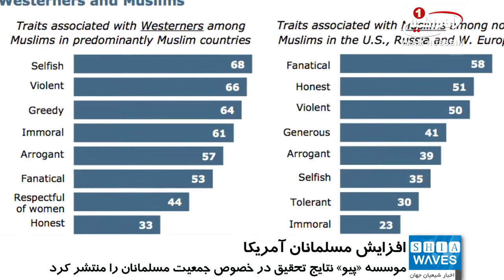روند تبدیل اسلام به دومین دین پرطرفدار در آمریکا، تا سال 2040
اسلام تا سال 2040 میلادی به دومین دین پرطرفدار آمریکا تبدیل می شود.

موسسه تحقیقاتی آمریکایی پیو، با انتشار نتایج تحقیق خود در خصوص جمعیت مسلمانان این کشور اعلام کرد که تا سال 2040 میلادی، مسلمانان پس از مسیحیان به بزرگترین اجتماع این کشور بدل شده و جای یهودیان را خواهند گرفت.

بر اساس گزارش منتشر شده از سوی این موسسه تحقیقاتی، جمعیت کنونی مسلمانان آمریکا در سال 2017 به 3.45 میلیون نفر می رسد که این مقدار حدود 1.1 درصد از جمعیت کل این کشور را تشکیل می دهد.

همچنین مسلمانان تا سال 2040 به دومین اقلیت مذهبی آمریکا بدل شده و جای یهودیان را خواهند گرفت.

این موسسه در گزارش خود آورده است: رشد جمعیت مسلمانان بسیار سریع تر از جمعیت یهودیان (در آمریکا) خواهد بود.

پیو معتقد است این رشد تا جایی ادامه خواهد یافت که در سال 2050 میلادی، حدود 8.1 میلیون نفر از شهروندان آمریکا را مسلمانان تشکیل خواهند داد؛ یعنی دو برابر میزان فعلی است.

این موسسه تحقیقاتی همچنین اعلام کرده است که به طور متوسط و تخمینی، جمعیت مسلمانان آمریکا سالانه 100 هزار نفر افزایش خواهد داشت.